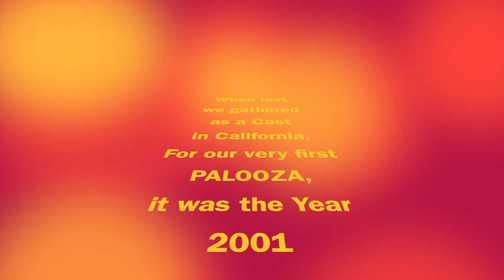2024 UWP Cast B PattiPalooza Take 2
July 19-21, 2024, 13 members of Up with People Cast B 1980-81, gathered in Fullerton, California, for Patti Palooza 2. This cast's first Palooza, also in California, was in 2001.

Original songs (Friendships, People Like You, I Think I Like You) composed and performed by UWP80B Cast Members Judy McBride and Bob Kelly.